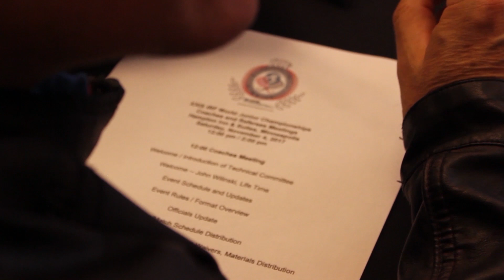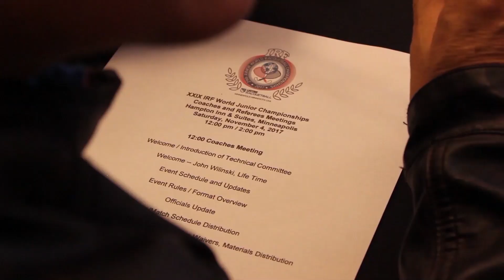2018 Racquetball Junior World Championships - Boys 18 Singles Semifinal - Portillo MEX vs Ruiz BOL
2018 Racquetball Junior World Championships
Boys 18 Singles Semifinal
Portillo MEX vs Ruiz BOL